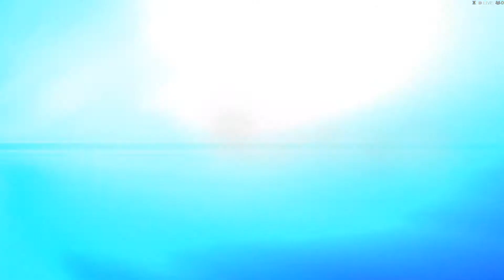Resident Evil Revelations 12